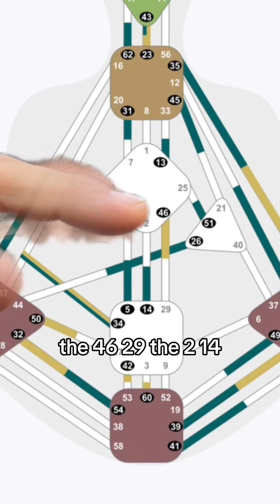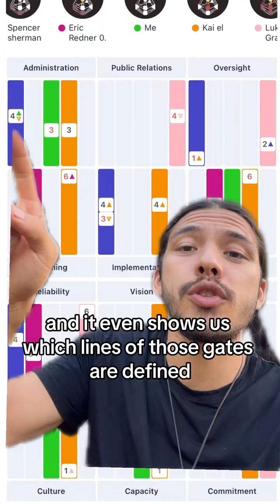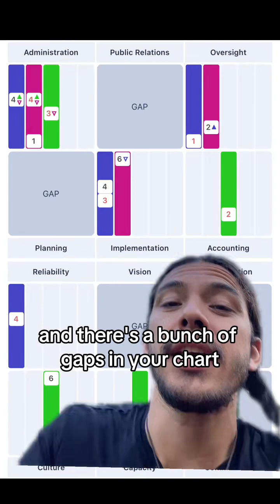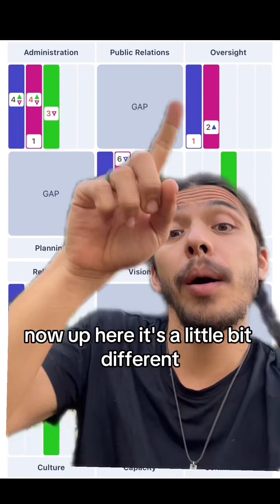Why isnt your business making money? What does it take to achieve success? Well, a competant underst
Why isnt your business making money? What does it take to achieve success? Well, a competant understanding of human energitcs for starters! It doesnt matter if you have the best plan, product, leadership, or opportunity, if your penta has holes, YOU have a problem, or at least your business does. This WILL help you!